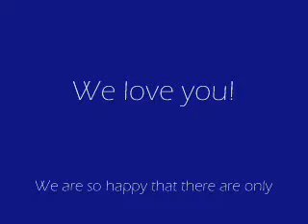Getting ready for bed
ava